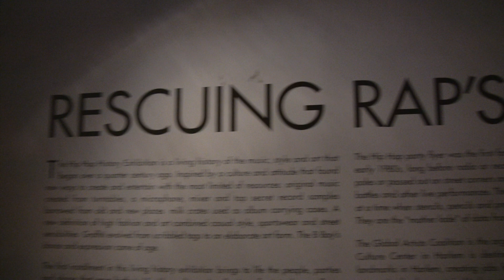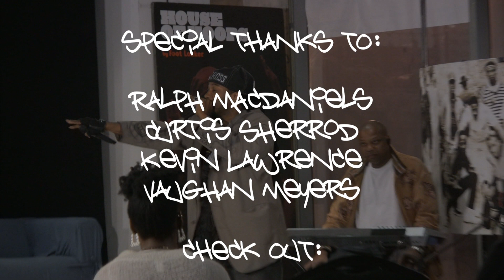MC2MC up in Harlem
I had the pleasure of filming at one of the performances during the MC2MC performances up at the HARLEM HIP HOP CULTURAL CENTER. This event happens every 2 weeks (Tuesdays), live video streaming. Ralph MacDaniels and Curtis Sherrod are the two in charge of this great event. I got to interview these two fabulous men, as well as some others. Enjoy some good talk of Hip Hop!